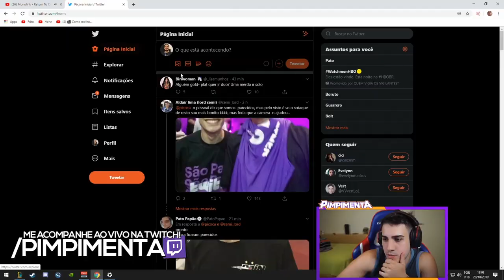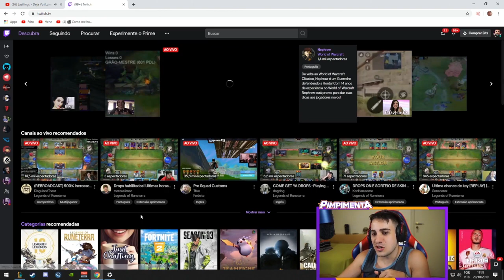O RANGER PASSANDO A FOME É SENSACIONAL